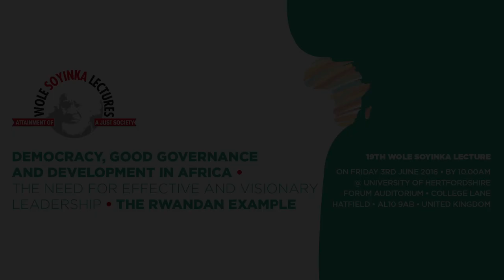NAS Wole Soyinka Lecture Series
19th Wole Soyinka Lecutre, 3rd June, 2016